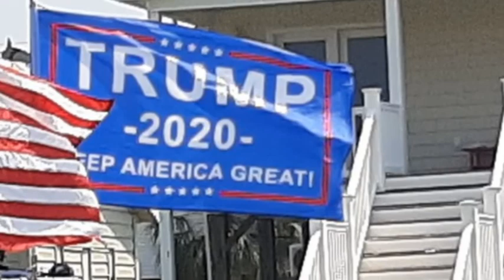Trump2020 - God Bless America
I have no financial interest in this video, Please support Madison Rising if you can.

PS
This was a small neighborhood "Pre-Function Function" in advance of the "big event" to be held tomorrow. Wrightsville Beach to Carolina Beach.